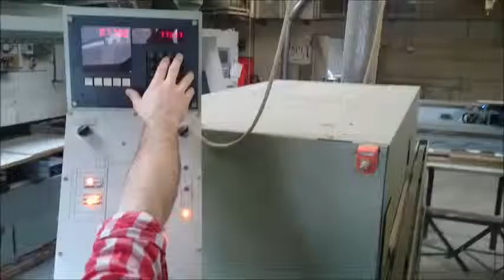Dopppelendprofiler Torwegge H612 - Wehrmann Holzbearbeitungsmaschinen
Lagernummer: 0030713